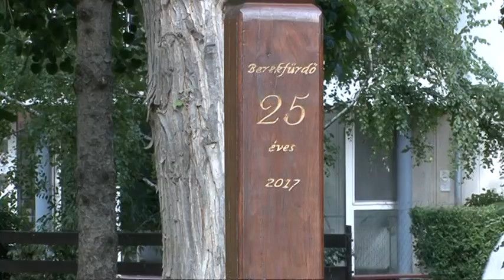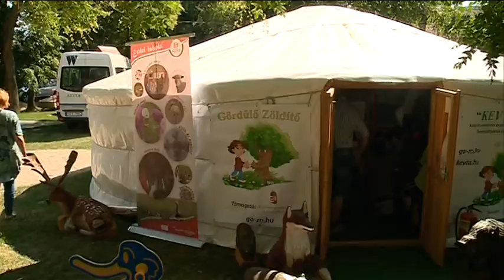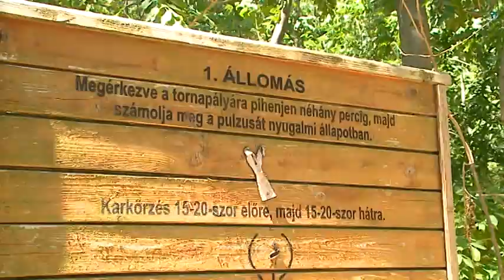Nagykunsági krónika 20170720